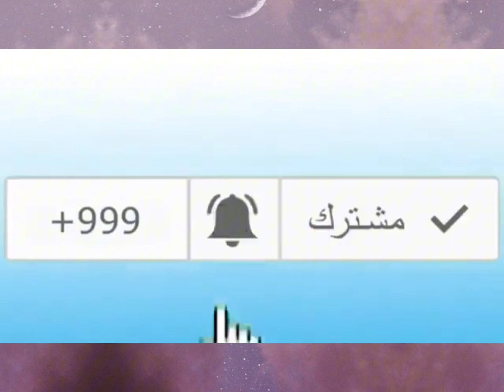شاهدوا كيف تضامن الأفارقة مع القضية الفلسطينية